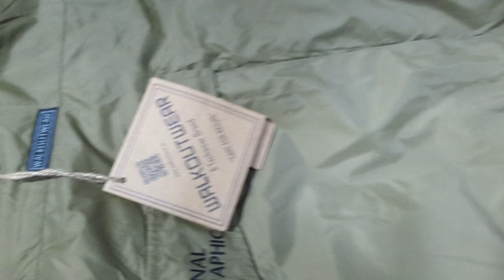Walkoutwear windcheater/ waterproof jackets 100%/National geographic jacket 6006418798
Walkoutwear windcheater / Walkoutwear jackets/  -10 jackets available only @TheArmystore1
For orders
Whats app -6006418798 mr waqar

Shop adress:-  new airport road Srinagar Kashmir near airport drop and go gate.
Brand :- Walkoutwear
@TheArmystore1 Deals in all kinds of Army goods and equipment's.
Free home delivery available all over India 🚚